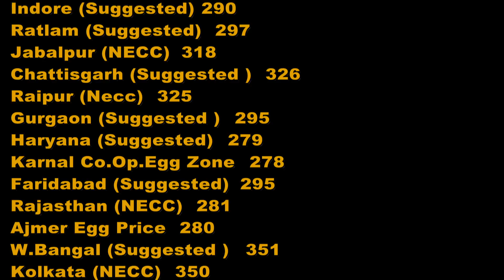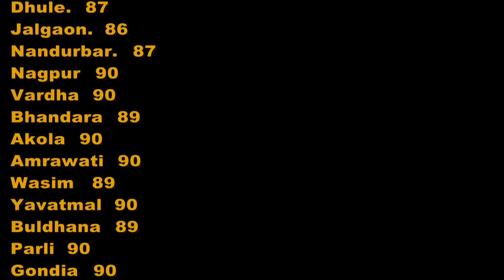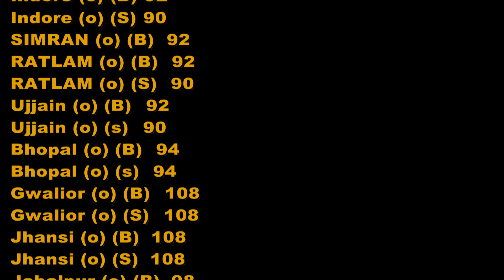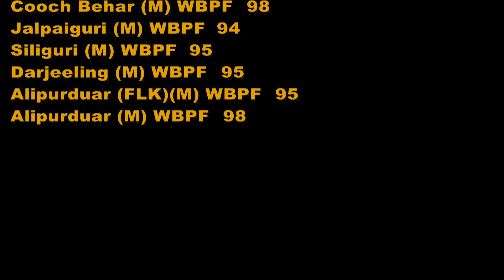01-June-2019 Today Egg & Broiler Rates Chennai , Raipur, Hospet, Hyderabad & Jabalpur